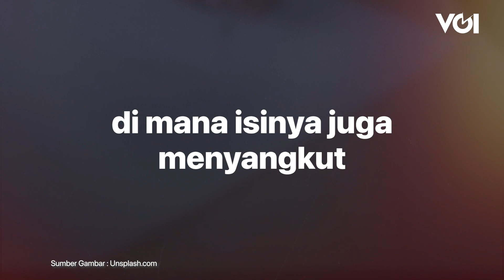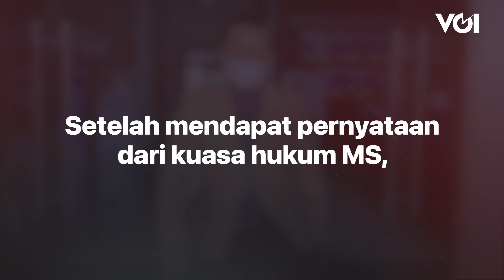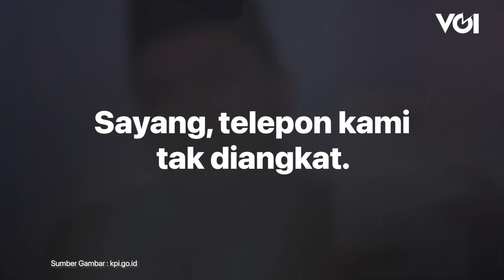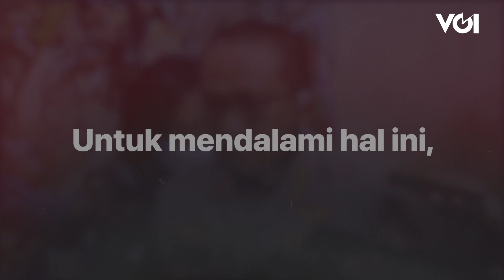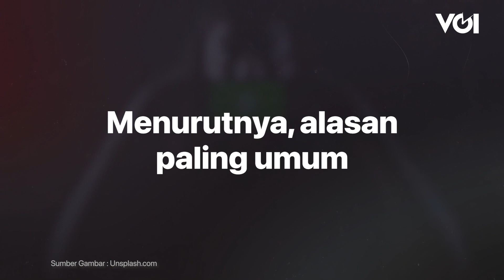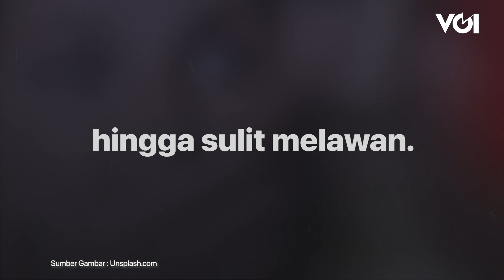Dari Kasus KPI Kita Belajar, Faktanya UU ITE Kerap Jadi Alat Transaksi Kasus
Kasus dugaan pelecehan dan perundungan pegawai Komisi Penyiaran Indonesia (KPI) yang berinisial MS masih menjadi sorotan. Dari kabar MS yang dipaksa berdamai. Hingga pelaporan UU ITE yang dilakukan sejumlah pelapor terhadap MS pun semakin membuat kasus ini memanas. Apakah MS tersandera? Mengapa UU ITE kerap digunakan untuk hal-hal semacam ini? Simak Bernas VOI "Dari Kasus KPI Kita Belajar, Faktanya UU ITE Kerap Jadi Alat Transaksi Kasus".